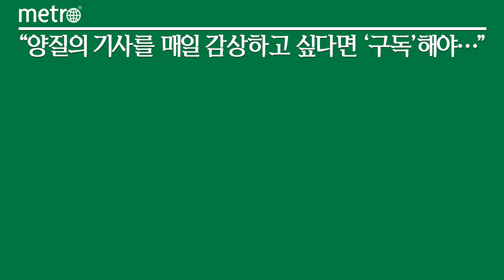hy, 노르웨이 1등 건기식 '뭴러스' 단독판매…프레딧 경쟁력 강화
유통전문기업 hy가 자사몰 '프레딧(Fredit)'의 차별화에 주력해 채널 경쟁력을 강화한다.

hy는 '뭴러스(Mollers)'를 독점 판매한다고 8일 밝혔다. 뭴러스는 노르웨이 건강기능식품 1등 브랜드다. 수입 판매하는 제품은 액상형 오메가3다. EPA 및 DHA의 합이 900㎎이다. 비타민 A와 D도 한 번에 챙길 수 있다. 천연 레몬향을 첨가해 거부감 없이 섭취할 수 있다. 액상형으로 샐러드와 스무디 등 다양하게 활용 가능하다.

hy는 자사몰 경쟁력 향상에 집중하고 있다. 단독 해외 수입제품 소싱 및 자체 PB 상품 론칭 등 제품 카테고리를 확장했다. 2020년 프레딧 론칭 초기, SKU 400여개에서 현재 1200여개로 3배 이상 확대했다. 이는 고객 유입을 늘리고, 락인 효과를 공고히 하기 위함이다.

프레딧의 UI/UX(사용자환경/사용자경험)도 차별화했다. 직관적인 디자인으로 앱 사용 시 터치 횟수를 최소화해 사용성을 높였다. 개편 후 메인배너 클릭 구매 전환율은 약 31%다. 기존 통합페이지의 구매전환율 13%와 비교해 18%P 증가했다. 특히 2030세대의 재구매율은 전년대비 63% 늘었다. 숏폼 등 트렌드에 민감한 MZ세대의 콘텐츠 중심 소비성향이 반영됐다는 분석이다.

'챗GPT'를 활용한 커뮤니케이션 고도화도 진행중이다. 고객 속성, 후기, 구매행태 등을 바탕으로 조건부 데이터를 조합한다. 관련 정보는 담당 MD와 마케터에게 제공해 맞춤형 제품 카테고리 구성 및 배치에 적용된다. 보다 정밀하게 타겟팅된 정보를 고객에게 제공할 수 있게 된다.

서일원 hy플랫폼소싱팀장은 "프레딧은 전국 1만1000명의 프레시 매니저를 활용한 물류망이 강점이다"며 "다양한 소비경험과 디지털 기술에 발맞춰 단독 입점 제품 확대, UI/UX개선, 챗GPT등을 통해 연내 회원수 200만명 및 거래액 1500억원을 달성해 업계 대표 유통플랫폼으로 거듭나겠다"고 말했다.

한편, 프레딧 회원수는 157만명을 넘어섰다. 지난해 동기 대비 57% 성장했다. 현재 유료서비스 '프레딧클럽' 회원도 3만7000명에 달한다.